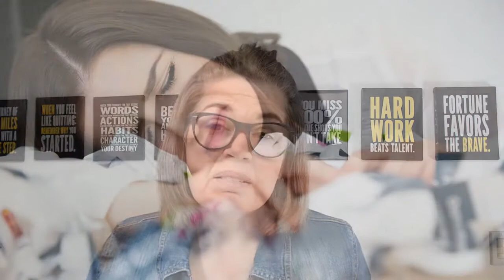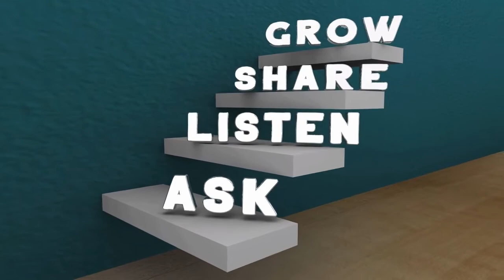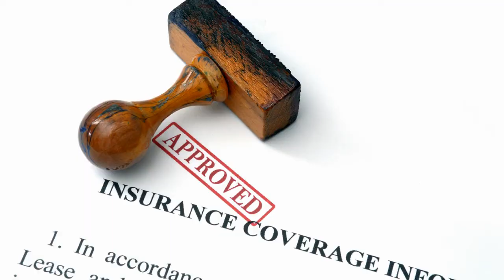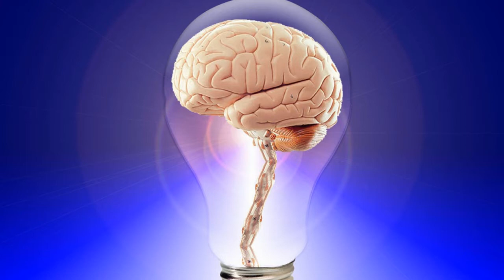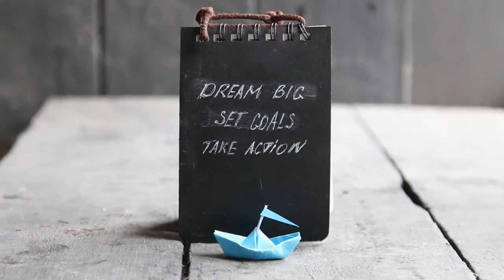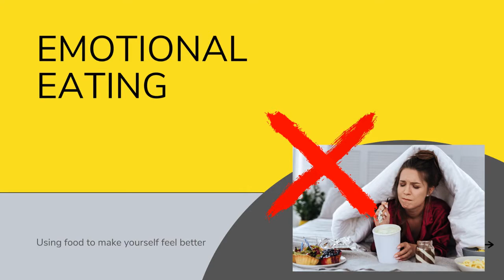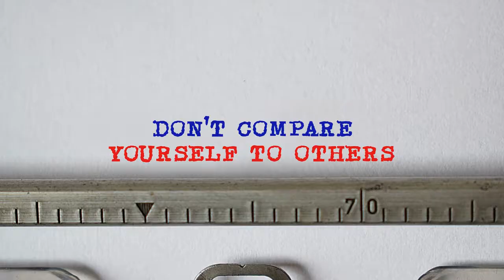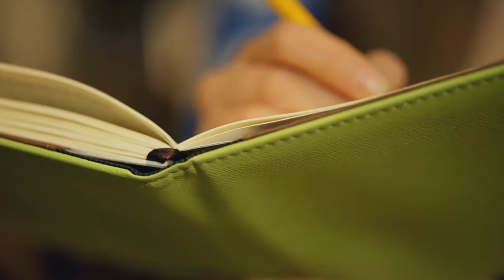Prepared for WLS Surgery? | FULL List of Pre-Op Best Tips to Help You Set Up for Long Term Success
In this video we talk about how to prepare for bariatric surgery (WLS).  A full checklist of what to be aware of and how to prepare pre-operation to set yourself up for long term weight loss success.  Start now before weight loss surgery to be physically and mentally prepared.

CHAPTERS:
0:00 Intro
0:50 Reality
2:51 Mindset
3:38 Bigger Why
3:58 Prepare Others
4:42 Insurance Coverage
5:30 Pre-op Diet
7:20 Food Funerals
9:43 Why You Eat
10:23 Safe Food Environment
10:51 Mentally Prepare
14:13 Food Addiction
15:50 Depression
16:55 Other Addictions
18:12 Stop Comparing
19:26 Follow Up
21:49 Eat Schedule
23:47 Hydration
25:40 Accountability
26:48 Pictures & Measurements
28:25 Journaling
29:33 Pack for Hospital
32:49 Be Ready

FETCH REWARDS:
Turn your receipts into gift cards with Fetch Rewards.  Just click the link below and you'll get 2,000 points when you snap your first receipt.

ABOUT:
My name is Carey.  I was sleeved in early 2019 and have lost over 130lbs.  The mission here at VSG Life Skills is to empower and equip fellow gastric sleevers to discover solution-focused information so we can master the skills to take massive imperfect action and get to living our best self in your best life… we worked hard and we deserve it!
I am a certified Life Skills and Ketogenic Living Coach in addition to multiple years of providing professional development in all professional sectors ...but more importantly I am a sleeve warrior helping others find their way through the VSG journey!
HW: 310+
Pre Op Diet: 310
SW: 290

NEED HELP?
If you are really struggling please call the Substance Abuse and Mental Health Services Administration National Helpline 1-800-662-HELP (4357) Asking for help is an act of courage!